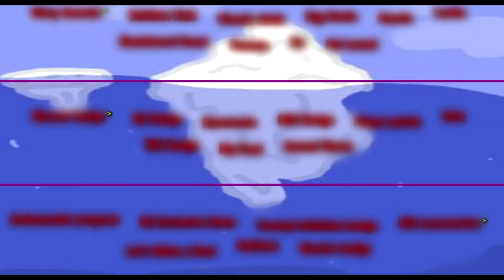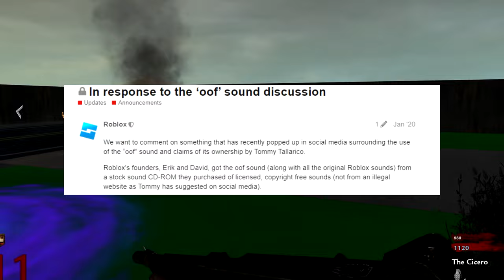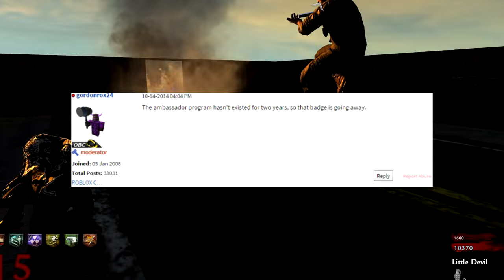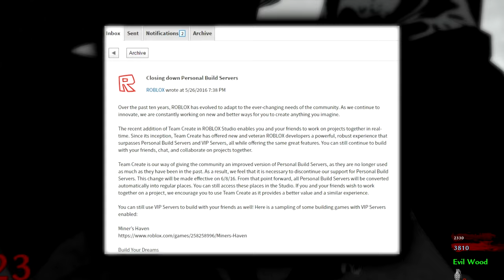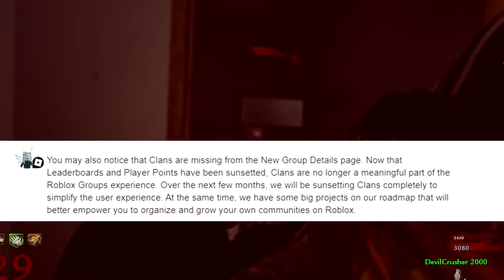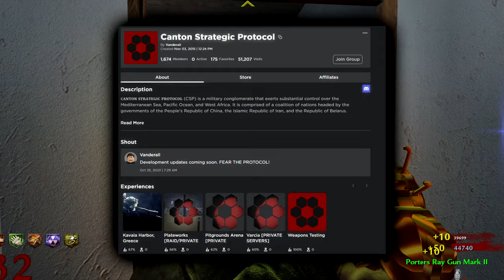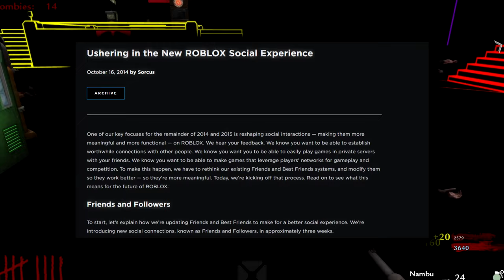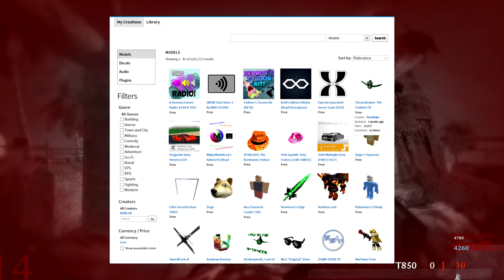the "Discontinued Roblox Features Iceberg", explained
in this video I go over an iceberg chart about discontinued features on ROBLOX. I hope you enjoy, as this video was in the works for a month

[tiers:]
00:00 intro
00:17 tier 1
12:46 tier 2
19:22 tier 3
25:24 tier 4
37:28 tier 5
47:08 tier 6
1:02:56 tier 7